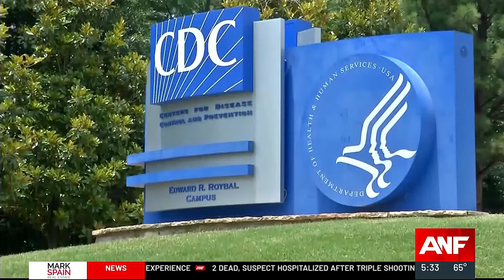Report: CDC could make changes to COVID-19 guidelines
Current CDC guidance says those who test positive should isolate for at least five days, regardless of your symptoms.